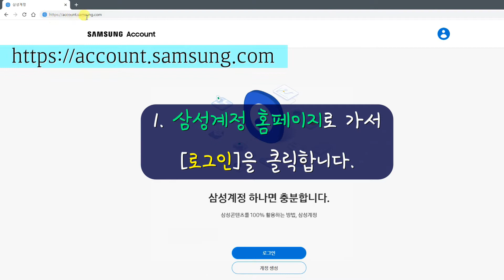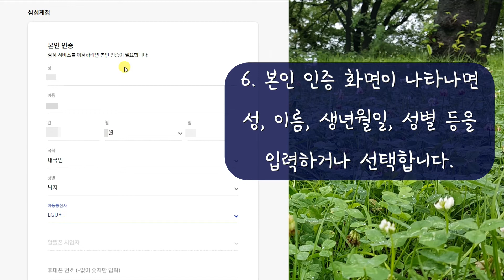삼성 계정 아이디 찾기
사용 글꼴 : 이순신 돋움체, 미생체, 경기천년바탕체
음악 : Apolllo - Patrick Patrikios